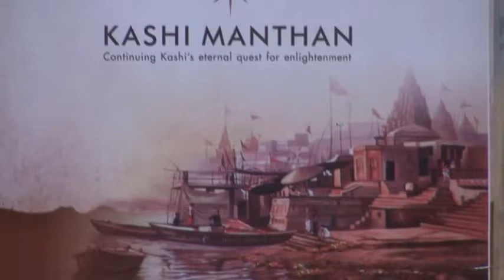Dr Dhirendra Rai- Conclave on Leadership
Introduction of Shri Harivansh, Deputy Chairman, Rajya Sabha